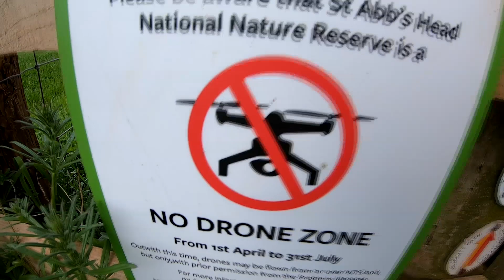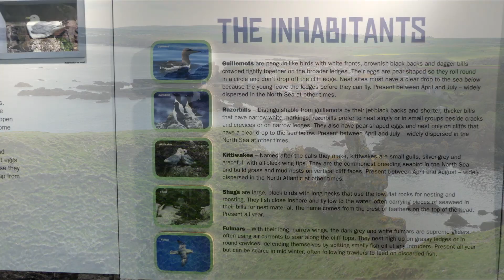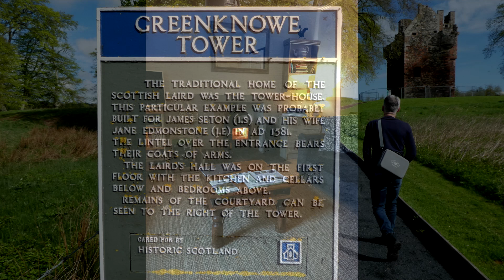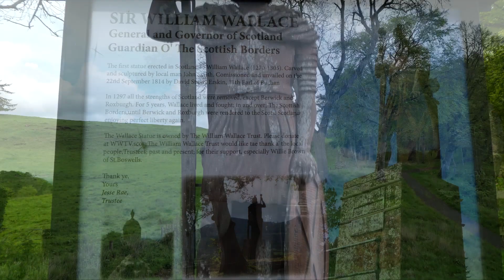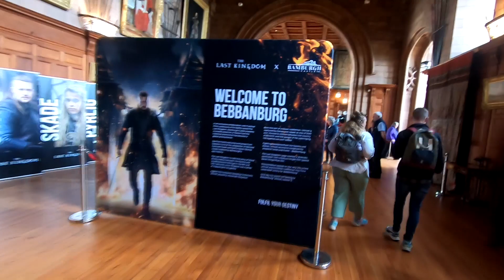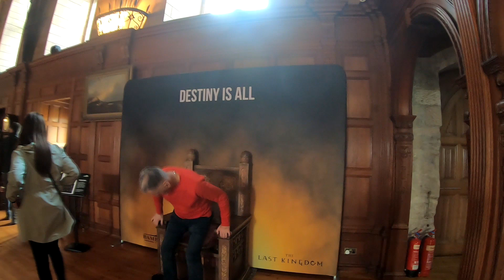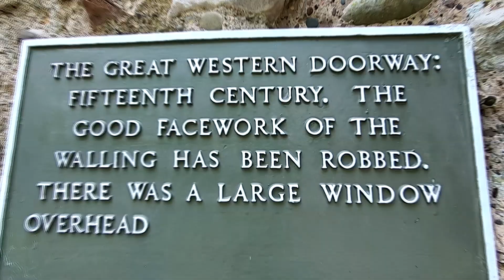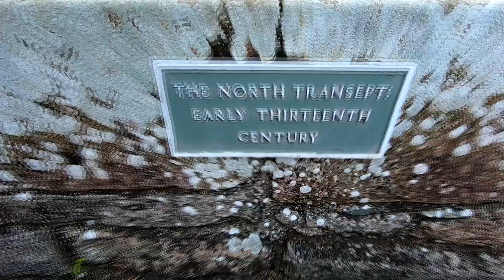Bamburgh Castle and The Scottish Borders 9 - 12 May 2023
A few days away in the borders staying in a little village called Gordon.